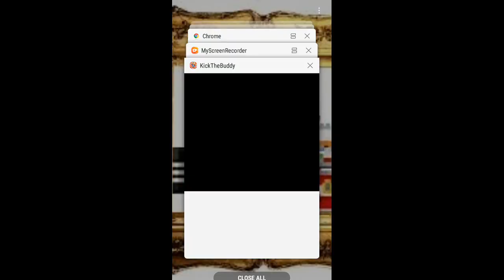Mickey Mouse Plays buddy kick part 4